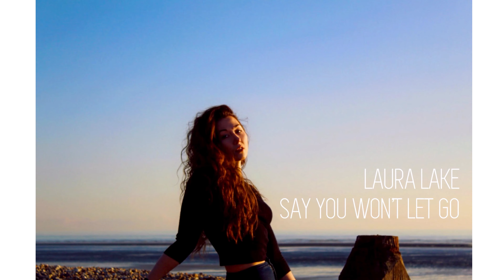Laura Lake Singing Reel 2021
Laura Lake Singing Reel

- "Black Coffee"- Style of Peggy Lee
-"Say You Won't Let Go"
- Original Song "Control"